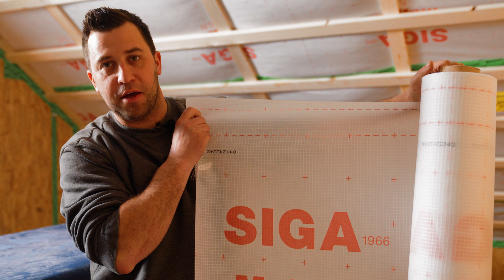Unsere Dampfbremse für die Einblasdämmung - SIGA Majpell 5R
Was ist Einblasdämmung, welche Vorteile hat sie und welche Dampfbremse verwendet man dabei am Besten? Diese Fragen hat uns Zimmerermeister Arne auf seiner Baustelle an der Ostsee beantwortet. Schau dir jetzt das Video an, um alles Wichtige zum Thema Einblasdämmung und Dampfbremsen zu erfahren!

00:00 Intro
00:28 Vorstellung Timberbau GmbH
00:52 Bauprojekt in Hohwacht
01:00 Was ist Einblasdämmung?
01:19 Vorteile der Einblasdämmung
02:40 Ökologie bei Dämmstoffen
02:59 Welche Dampfbremse bei Einblasdämmung?
03:23 Vorstellung SIGA Majpell 5R
04:09 Dampfbremse montieren
04:26 Kreuzschalung bei Einblasdämmung?
04:50 Verabschiedung

►Wer wir sind:

Dampfbremse Installation, SIGA Majpell 5R, Einblasdämmung, Dampfbremsen für Einblasdämmung, Dampfbremse richtig anbringen, luftdichte Gebäudehülle, Feuchtigkeitsschutz Wand, SIGA Majpell Anleitung, Dämmung und Dampfsperre, Einblasdämmung mit Dampfbremse, energieeffizienter Feuchtigkeitsschutz, Dämmung mit SIGA Majpell, Gebäudeabdichtung, Dampfbremse Montage, Feuchtigkeitskontrolle Dämmung, optimale Wärmedämmung, luftdichte Abdichtung Dämmung, Dampfsperre für Einblasdämmung